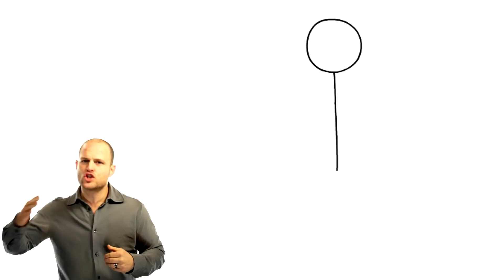A Secret to Making $500,000 as a REAL ESTATE AGENT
I think we are great at being poor but are we great at being rich?
Do we hold back when we start making more money?
What do people say if you make WAY more than them?
Do you know how to be successful when everyone around you is struggling to make a buck.

Join the community on Facebook. Search Twenty New Clients and lets chat!